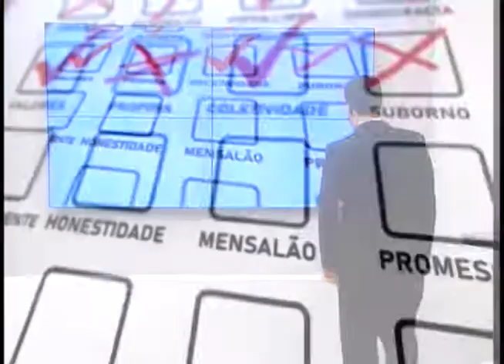Kawell Lotti, candidato a deputado federal, é entrevistado pelo SBT Interior